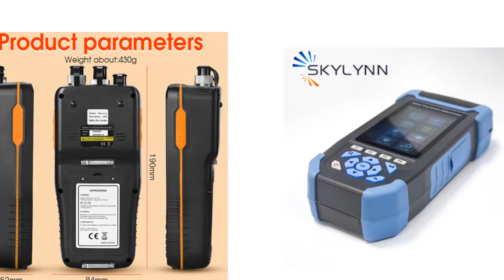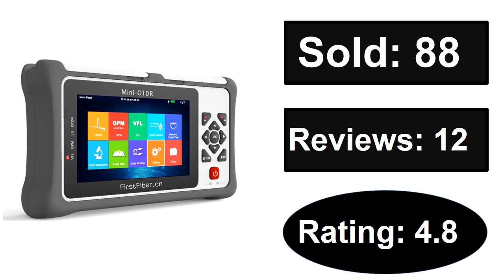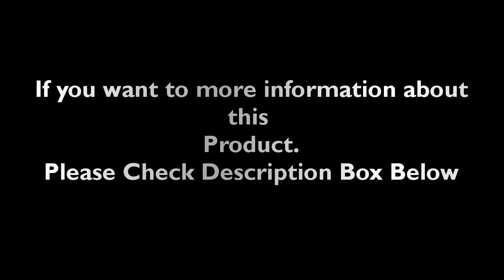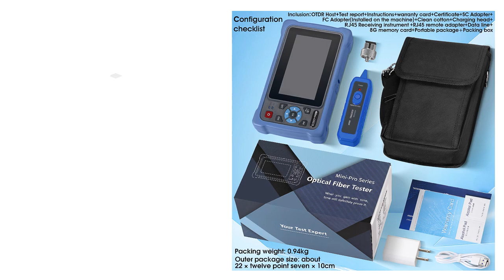TOP 5 Best Mini OTDR Review 2023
1. Active Fiber Test OTDR Reflectometer Fibre Detector FD1000

2. GPON EPON xPON Active Fiber Testing OTDR Live Fibre Test

3. Pro Mini OTDR Fiber Optic Reflectometer 980rev with 9 Functions

4. COMPTYCO AUA28U Mini 60KM Fiber Optic OTDR Optical Fiber

5. MINI OTDR 1310/1550nm 26/24dB Fiber Optic Reflectometer